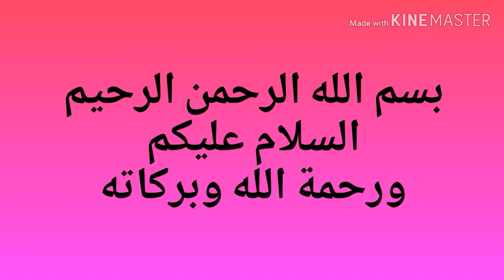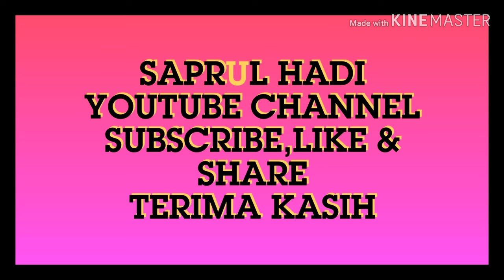SELAMAT PENGANTIN BARU SAUDARA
Resepsi pernikahan saudara kami Lalu Hariadi (sengkol) semoga menjadi imam yg ta'at dn semoga menjadi keluarga Yang SAMAWA AAMIIIN